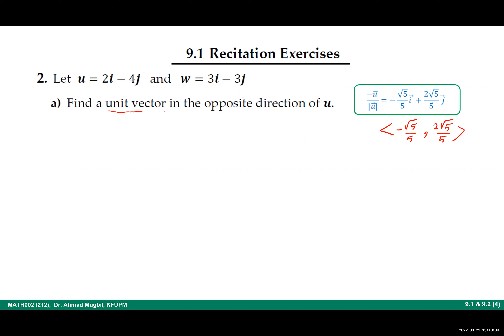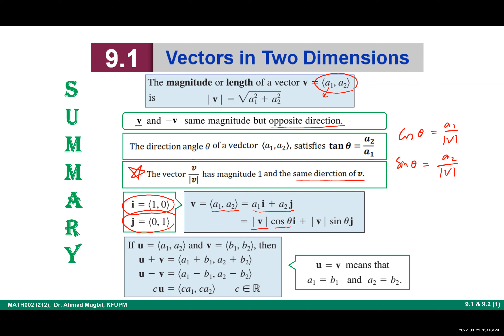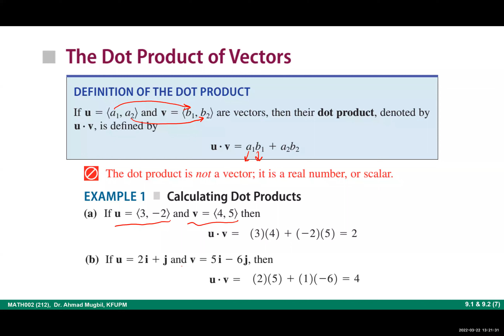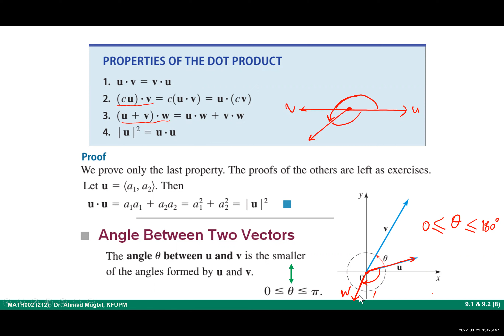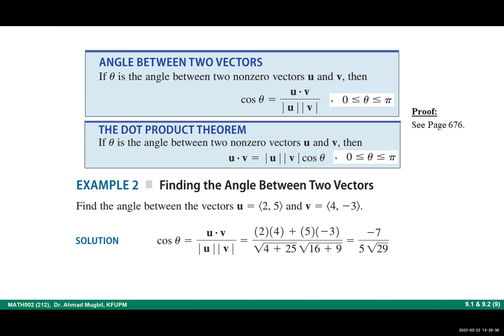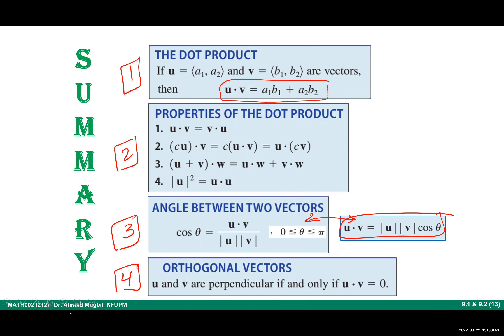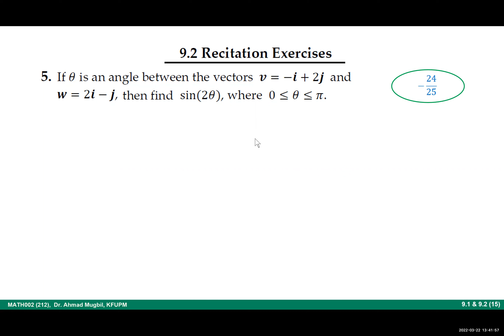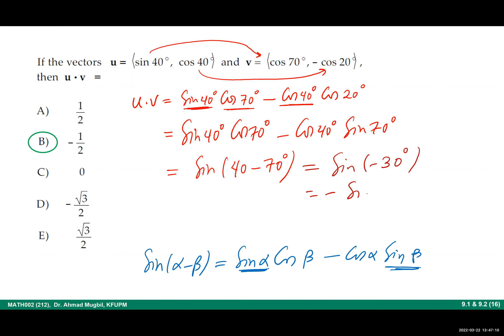MATH002, 9.2 The Dot Product of Vectors in Two Dimensions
00:09:47 9.2 The Dot Product of Vectors.
+ Recitation Exercises.
These recordings are for my MATH002 lectures in Semester 212.
20220322